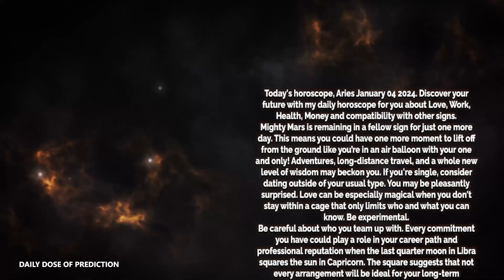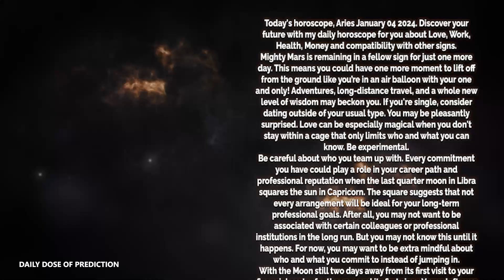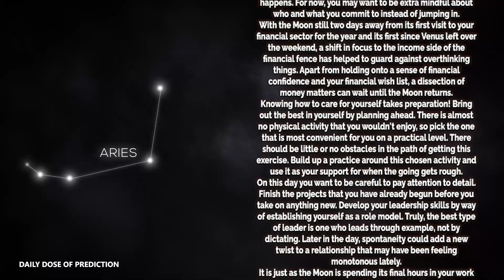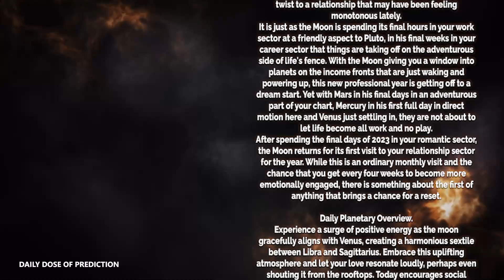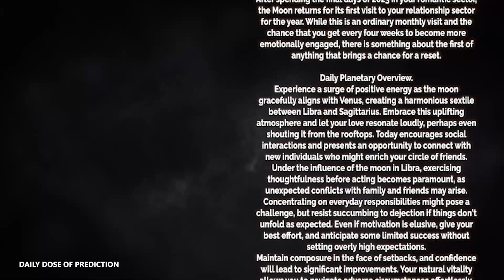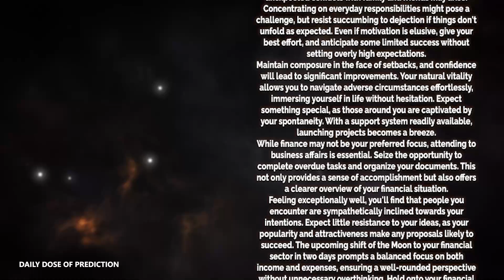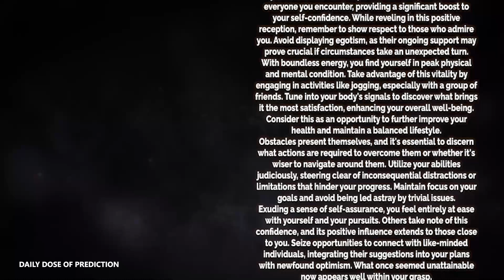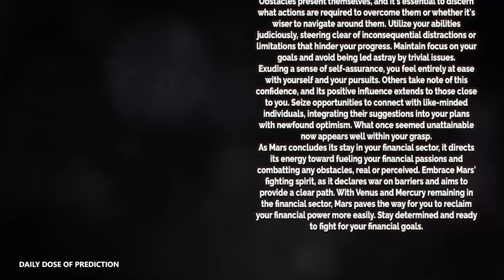Aries - Today Horoscope - January 4, 2024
Today's Horoscope Aries January 4, 2024. Discover your future with my daily horoscope for you, my dear Aries sign in love, work, health, money and compatibility with other signs. Free daily horoscope!

Aries Horoscope Today  January 4, 2024
Daily horoscope Aries January 4 2024
Horoscope Aries January 4, 2024

Aries love horoscope January 2024
Aries daily love horoscope ganesha